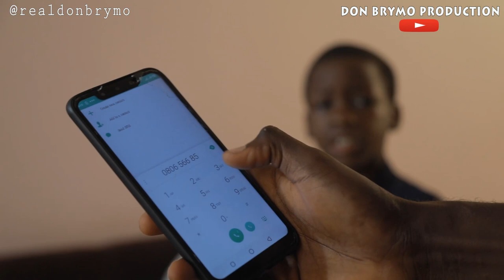Uncle Armed Robber